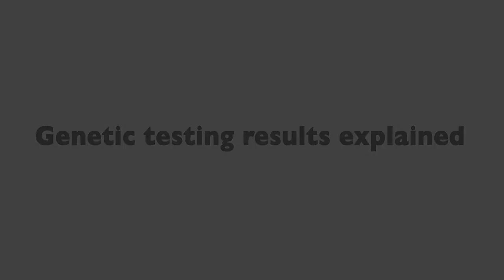How to Understand Your Genetic Testing Results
Genetic Testing has been growing in popularity and has becoming more common in the clinic. Genetic testing may help to show if your like to get certain diseases, such as breast cancer.

Inherited genetic mutations that can increase your cancer risk can be detected. A sample of blood or skin is usually needed.

But what happens after the genetic testing is over? How do you understand your genetic testing results? According to Invitae’s Genetic Counselor Raluca Kurz, there are 3 types of results a patient might receive.

Watch the video below, what type of genetic testing results there are and how to understand the results.